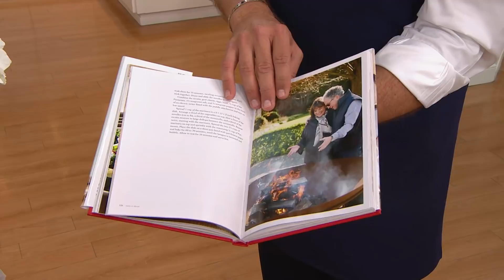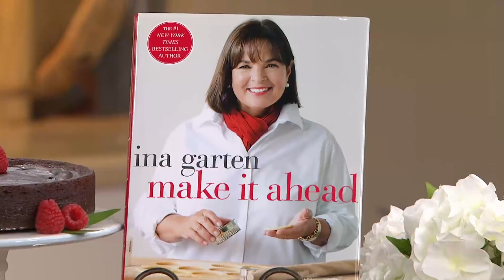"Make It Ahead" Cookbook by Ina Garten with David Venable